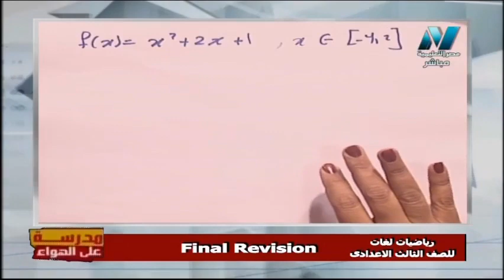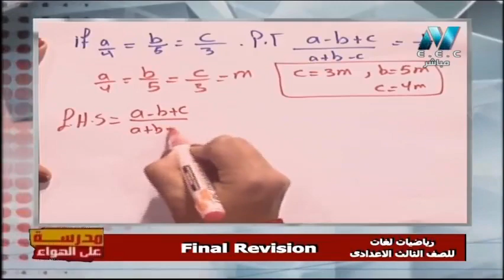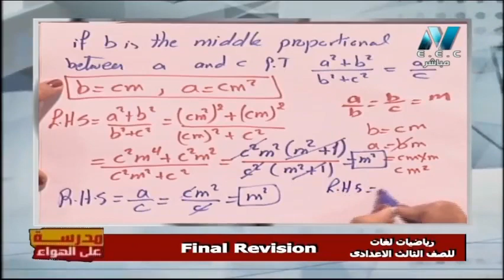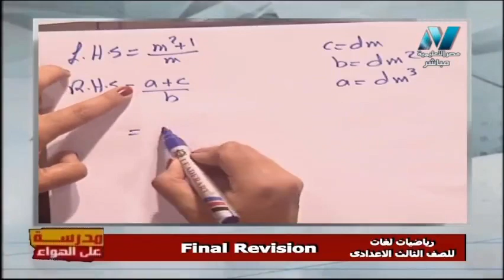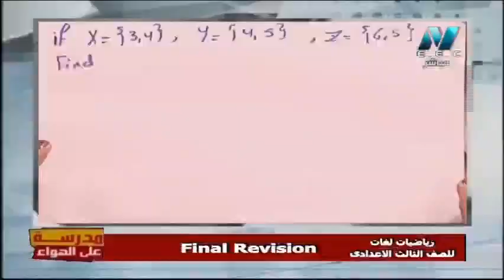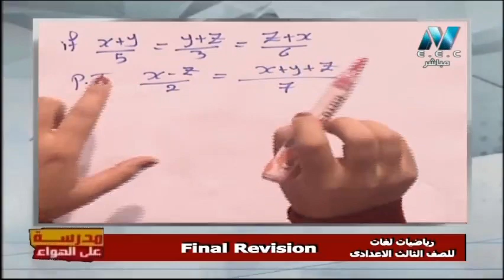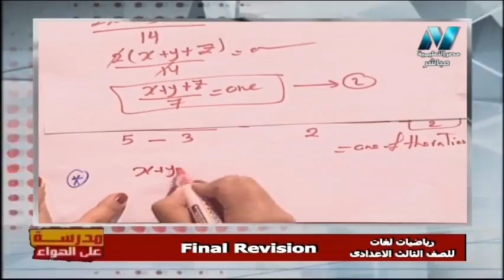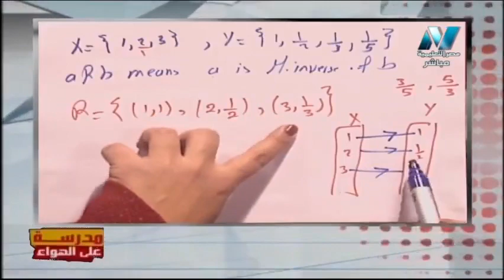رياضيات لغات الصف الثالث الاعدادي 2020 ترم أول الحلقة 19 - مراجعة نهائية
حلقة من برنامج مدرسة على الهواء 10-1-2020